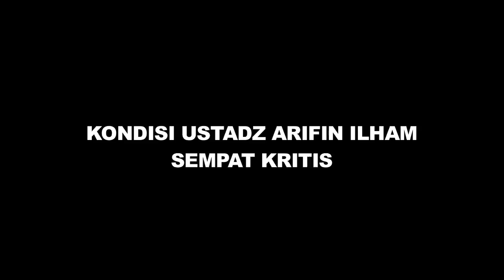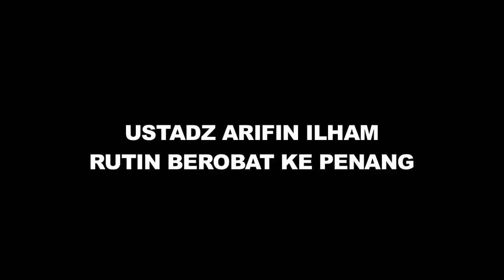Kondisi Ustadz Arifin Ilham Kritis - Cumicam 22 Mei 2019